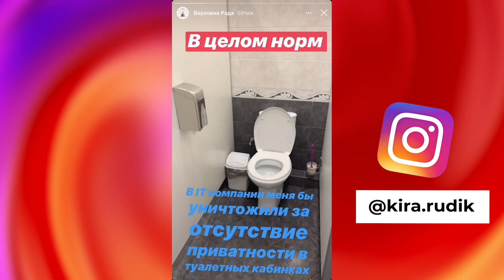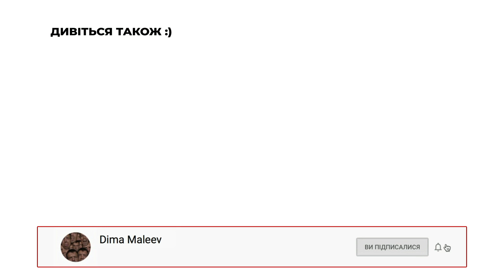Кіра Рудик: як піти з IT в політику?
Котани, давно в нас не було розмов з цікавими людьми і сьогодні у нас розмова з Кірою Рудик, саме вона створила Ring Ukraine, відділення американського стартапу Ring, який 2018 року придбала Amazon за понад $1 млрд. Зараз Кіра кинула усе і почала будувати свою політичну кар'єру, як лідерка партії "Голос". Навіщо, чому і як працюється у Верховній Раді про це все і поговоримо!

00:00 - Інтро.
00:40 - Вступ.
01:01 - Кіра Рудик, політикиня чи айтішниця?
02:32 - Навіщо політика?
07:46 - Що відбувається з Ring?
09:13 - Як насправді у Верховній Раді України?
15:12 - Як не заляпатись публічній людині?
16:26 - Чому Кхалісі?
17:08 - Тімбілдінг у Верховній Раді.
19:15 - Коли вперше подумала навіщо політика?
22:55 - Чи допоміг операційний досвід ІТ в створенні партії?
25:55 - Як набираються люди в партію?
28:03 - Яке це відчуття бути головою партії?
30:41 - Податки для IT.
32:01 - Чому закони пишуть не експерти?
34:55 - Як виставляється пріорітет завдань на рівні держави?
40:09 - Чи використовуєш зараз тули, які використовувала в IT компанії?
41:48 - «Я хочу змінити країну для того щоб мати змогу відкривати бізнес».
42:38 - Де береться мотивація?
46:35 - Історія про Рому Хміля.
49:02 - Імплементація законів
50:19 - Як боротись з гівнюками в партії?
52:06 - Як боротись з хейтом?
53:52 - Улюблена хейт історія.
54:59 - Інстаграм.
55:23 - Чому активно займаєшся питаннями про захист тварин?
59:27 - Як розслабляється Кіра?